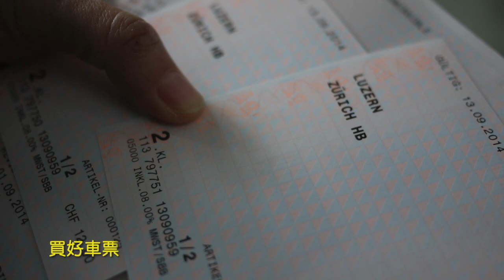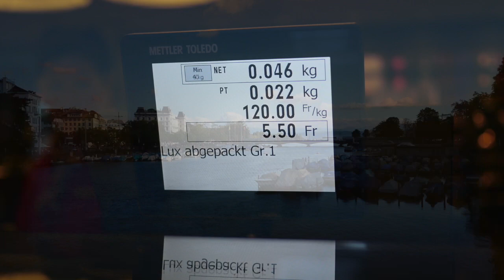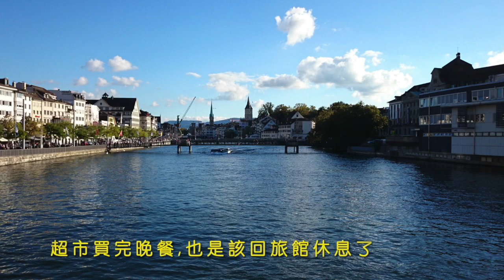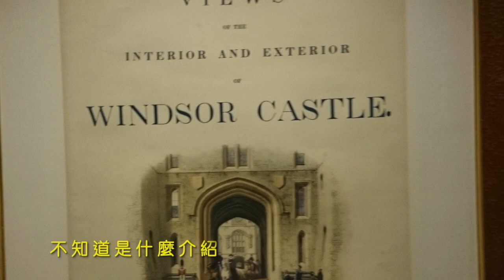金融城市小旅行 Zurich, Day9, 瑞士趴趴走 Y2014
蘇黎世 Zürich, 印象中就是個金融重鎮, 除了很多銀行就是有很多有錢人的地方.
來到蘇黎世, 就跟台灣一樣,  火車站前面那條大街是一定要走的地方. 在台灣只要路名叫中正路或是中山路, 八九不離十不是車站前的道路就是一個城市的主幹道. 在瑞士也是一樣, 叫做班霍夫大道  Bahnhofstrasse (Bahnhof 就是車站的意思，艾希裴一路也學了不少德文...哈哈哈), 大概就是最熱鬧的一條街了.

在蘇黎世, 路面電車跟一班車輛都是共用車道, 看大家開車也都很守秩序, 電車出現也都會禮讓. 行人也都直接穿越車道, 也沒發生什麼事. 看來, 台灣電車要發展, 還是要先從市民開車的禮儀做起吧.

走完幾個大教堂, 與見識了蘇黎世的有錢 (不誇張, 在路上隨時可以看到一堆跑車呼嘯而過), 買了幾個必嚐的點心回到飯店, 也完成了一個城市的小旅行.